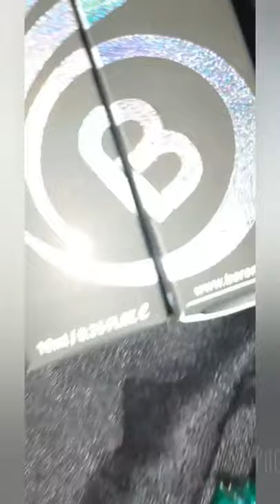Sparkling Ocean: 💙Beromt Holographic Nail Polish💙